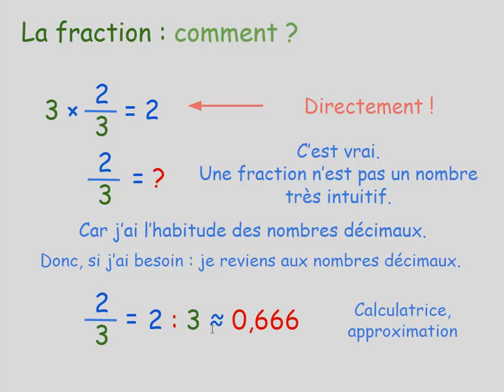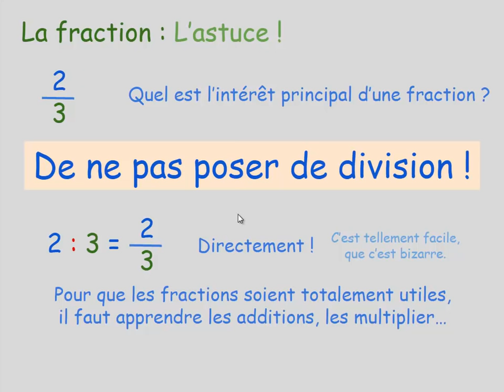5ème Fraction sens 02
Suite de l'explication de la création des fractions sur un exemple réellement efficace.
Les fractions : une notation, une définition.
Les fractions : astuce pour les comprendre facilement.